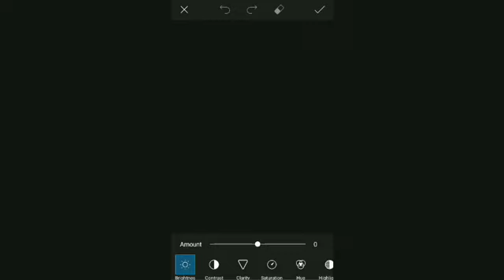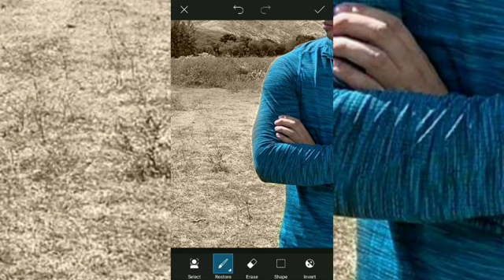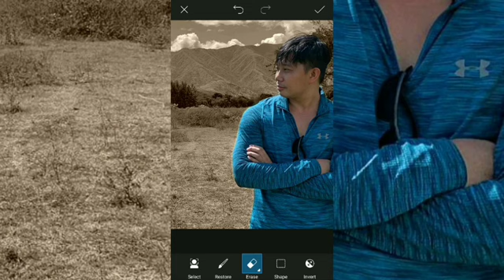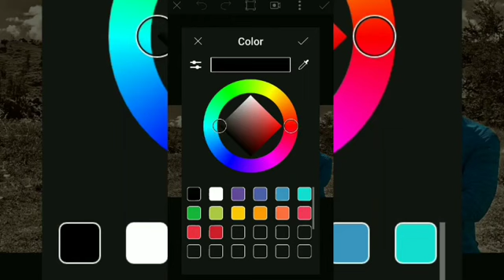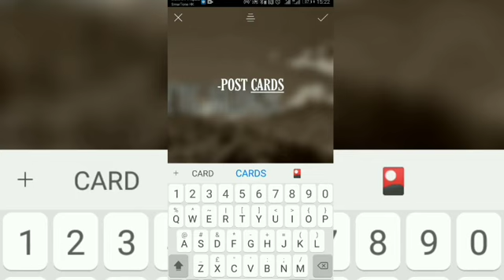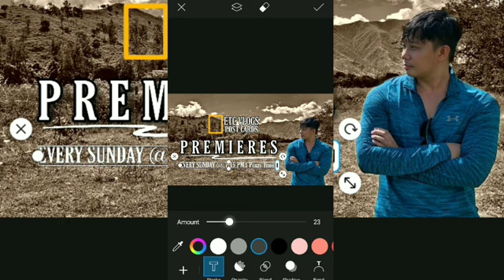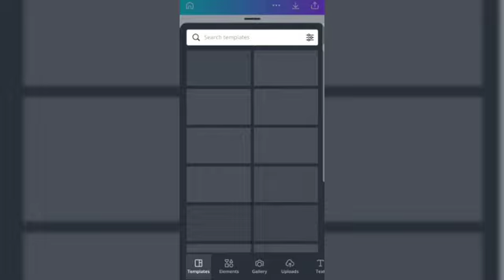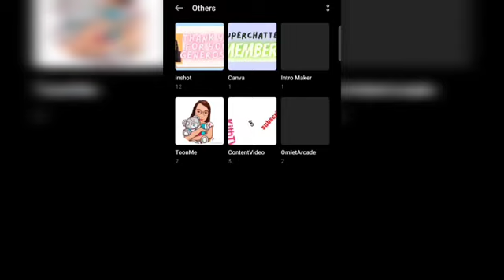How to Enhance Picture Using Picarts in your Mobile Phone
This is the easiest way to edit your pictures using picarts in your mobile phone android.

Install the app and enjoy editing..

●No Copyright Intended."Its Fair Use" No Copyright is claimed and to the extent that material may appear to be infringed,I assert that such alleged infrigement is permissible under U.S and Philippine copyright law. If you believe material have been used in an unautorized manner,please contact the poster.